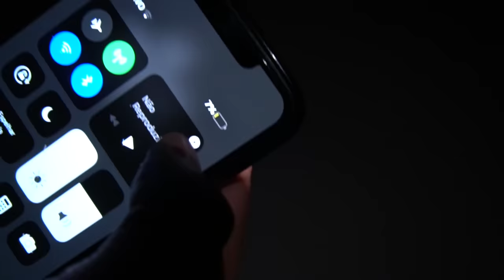ACABOU A LUZ NA ELO HOUSE E COISAS ASSUSTADORAS ACONTECERAM! (ASSUSTADOR)